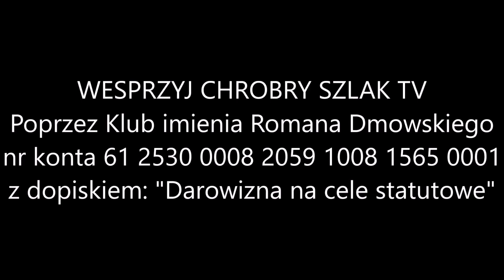Poseł Roman Fritz odpowiada na pytanie o Polexit (23.04.2024)